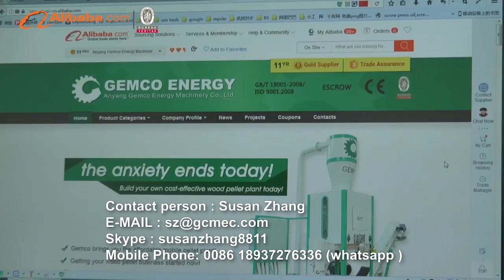Leading Biomass Pellet Mill Manufacturer in China: Anyang GEMCO Energy Machinery Co., Ltd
Hello, Anyang GEMCO Energy Machinery Co., Ltd, a leading manufacturer of biomass pellet mills and briquette machines in China, has been one of the pioneer suppliers of wood pelletizers and related biomass processing equipment since 2004.
As a division of ABC Machinery, Anyang GEMCO Energy Machinery Co., Ltd specializes in manufacturing renewable energy machinery, including pellet mills, pellet plants, and biomass briquette machines. With over 10 years of experience in manufacturing and exporting, GEMCO has demonstrated its strong capabilities and commitment to producing high-quality pellet mills and briquette machines for sale.
GEMCO boasts advanced processing equipment and rigorous quality control standards to ensure product quality, yield, and performance. Our dedicated research and development department and staff are always ready to address any machine-related issues, production queries, and after-sales service requirements. Additionally, GEMCO has successfully completed numerous projects in various countries such as the UK, Russia, Australia, Vietnam, Thailand, and more.